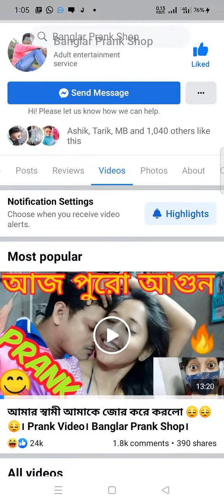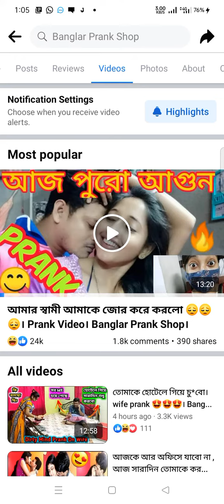Facebook page 10K follows complete।